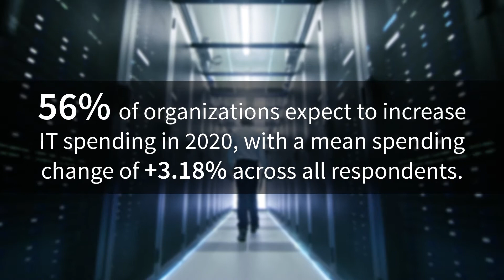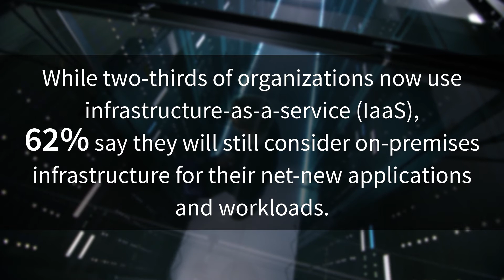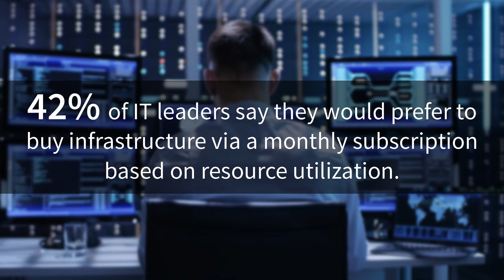About ESG’s 2020 Technology Spending Intentions Survey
ESG's Bill Lundell discusses some of the highlights from ESG's 2020 Technology Spending Intentions Survey.